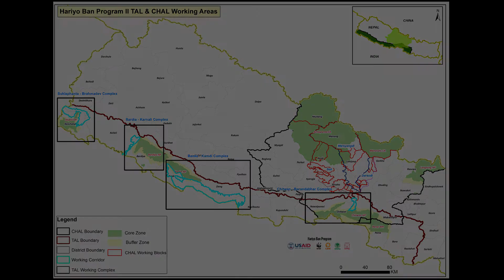Hariyo Ban Program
Hariyo Ban Program, funded by USAID, and implemented by a consortium of WWF, CARE, NTNC, FECOFUN is one of the largest conservation, development and climate change projects ever launched in Nepal. Now in its second phase, the program helped improve the lives of 450,000 vulnerable people through conservation and climate adaptation initiatives in its first phase which ended in 2016. Watch this inspiring video to know more.